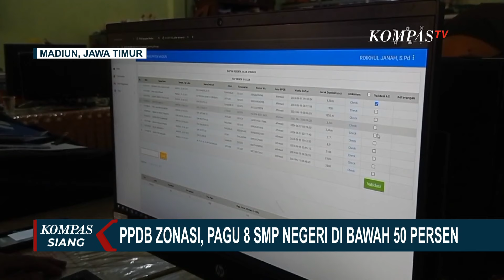PPDB Zonasi, Pagu 8 SMP Negeri di Bawah 50 Persen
KOMPAS.TV - Masa penerimaan peserta didik baru,  PPDB tahun 2024 jalur zonasi sekolah menengah pertama negeri di Kabupaten Madiun telah berjalan.

Masa PPDB jalur zonasi telah dimulai sejak 27 Juni hingga 30 Juni 2024 mendatang.

Berdasarkan pantauan dari website resmi PPDB Kabupaten Madiun, terdapat 8 sekolah menengah pertama negeri yang hingga Jumat (28/06/2024) siang belum memenuhi 50 persen dari pagu sekolah yang telah ditetapkan.

Dinas Pendidikan dan Kebudayaan Kabupaten Madiun, berkoordinasi dengan kepala sekolah soal kendala dalam pendaftaran calon siswa.

Menurut Kepala Dinas Pendidikan dan Kebudayaan Kabupaten Madiun, salah satu faktornya adalah keterbatasan orang tua calon siswa, mengakses informasi pada penerimaan peserta didik baru secara online.

Baca Juga Swiss vs Italia di Euro 2024 Malam Ini: Prediksi Skor dan Susunan Pemain di